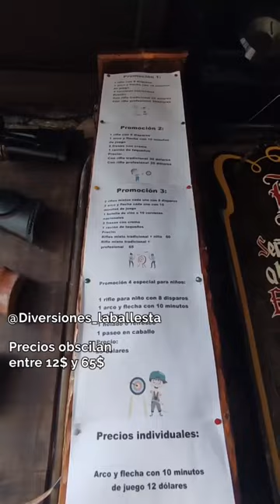Visitando un pueblo de origen alemán - Colonia Tovar 🇩🇪🇻🇪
Siempre es grato visitar este pueblo de origen alemán en Venezuela, La Colonia Tovar.

Agradecimientos a @lacoloniatovar y @hotelselvanegra por la invitación.

Tengo un vídeo en Youtube explicando más a detalle la historia y algunos lugares de interés de este pueblo 🇩🇪🇻🇪